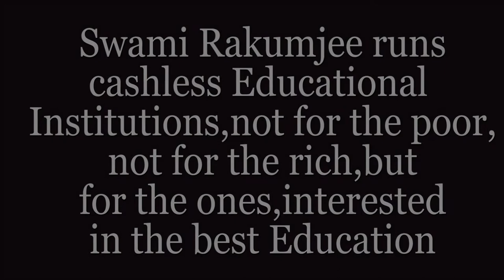Queen Elizabeth II by Swami Rakumjee\Training, raining, aiming, winner you are.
8849922 Queen Elizabeth II said, "Its all to do with the training: you can do a lot if you are properly trained". by Swami Rakumjee, recorded at the Rakumjee Ashram Devanahalli Taluk, Bangalore rural Karnataka India. Dharmadhikari Swami Rakumjee runs Cashless Educational Institutions not for the poor nor for the rich, but for the ones interested in the best education.